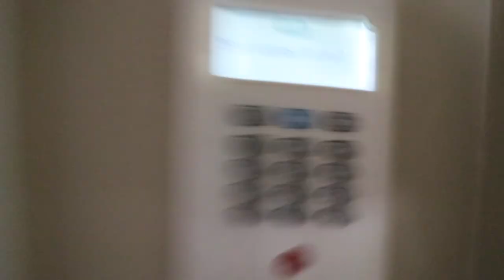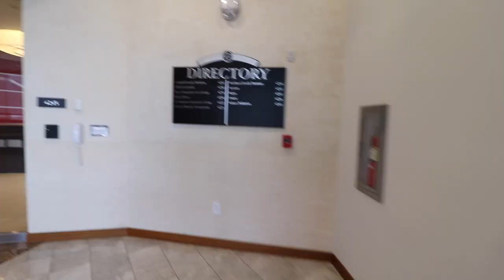Soul of the City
What happens when the sun comes out it's unseasonably warm outside and you have dinner with old high school/college friends?
This.

Woody 365_053

Hi! My name is Woody Brown (yes, that's my real name). I live somewhere in-between city and hills just north of Atlanta, Georgia. New videos on my channel EVERY SINGLE DAY!